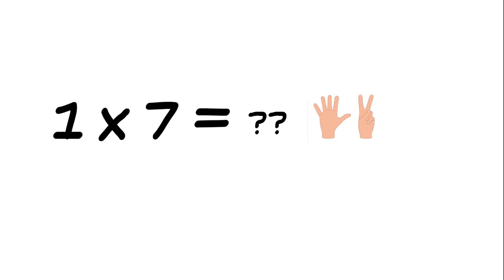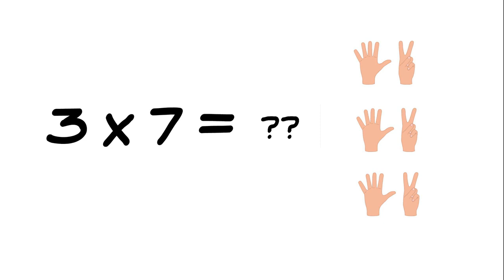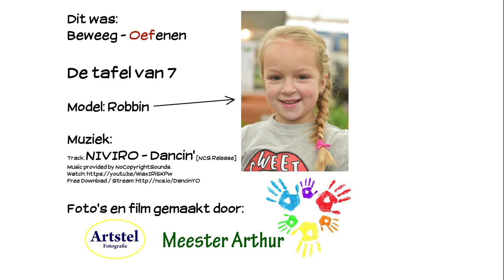Beweeg-oefenen: De tafel van 7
Met combineren van lekker bewegen in de klas (of thuis) en het opnoemen van de tafel van 7, wordt oefenen hopelijk een stukje leuker!

Model: Robbin

Foto's en film gemaakt door: Arthur Krijgsman

Vast dankjewel!